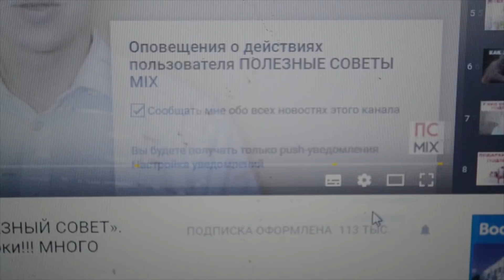Как покрасить ЯЙЦА НА ПАСХУ? Самый простой способ. Справится даже ребенок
Как покрасить яйца на пасху, чтобы они выглядели очень красиво. Самый обычный способ покраски яиц - покраска в луковой шелухе. Сегодня мы покажем очень простой и быстрый вариант покраски пасхальных яиц за считанные минуты.

Для нас понадобится:
- пищевые красители
- яйца куриные отварные

Все нюансы такого способа покраски яиц с помощью пищевых красителей смотрите в этом видео. Яйца получаются очень красивые, по-настоящему праздничные, удивительно яркие.

До новых встреч, дорогие друзья.